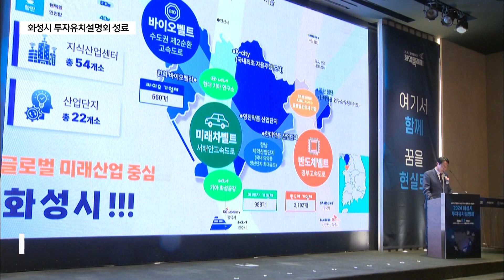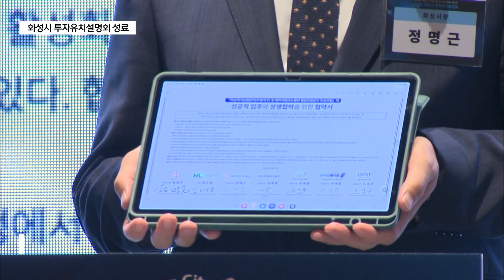"기업 하기 좋은 도시"…화성시 투자유치설명회 성료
[앵커멘트]

민선 8기 들어 8조 원이 넘는 기업 투자 성과를 기록한 화성시가
더 많은 기업을 유치하기 위한 투자설명회를 열었습니다.

설명회장이 인파로 가득 찰 만큼 뜨거운 관심이 쏟아진 가운데
기업들의 투자의향 금액도
1조 3천억 원 규모에 달하는 것으로 전해졌습니다.

임세혁 기자가 다녀왔습니다.

[리포트]

서울 서초구 양재동에서 열린 화성시 투자유치설명회.

시 차원에서는 최초로 개최한 설명회입니다.

이날 자리에는 KOTRA와 한국수자원공사,
국내 외 110여개 기업의 관계자 등
250여 명이 참석해 성황을 이뤘습니다.

[정명근 / 화성시장]
"우리 화성시가 앞으로 지속성장 발전 가능하기 위해서는
안정적인 세수 확보도 필요하고
또 거기에 버금가는 좋은 일자리를 만들어야 하는데
이러한 좋은 기업들을 유치해서
우리 화성시에 안정적인 세수 확보,
그리고 좋은 일자리를 창출하기 위해서
투자유치 설명회를 하게 된 것입니다."

직접 단상에 오른 정명근 화성시장은
"화성시에는 3천100여 개의 반도체 기업과
980여 개의 미래차 관련 기업, 560개 바이오 기업 등
2만8천여 개의 기업이 있다며
어떤 기업이 새로 들어서든
기존 기업들과의 시너지를 기대할 수 있는
성공의 지역"이라고 설명했습니다.

아울러 "경부고속도로와 서해안고속도로 등을 통해
서울과 인천, 경기남부 지역을
빠르게 이동할 수 있는 사통팔달인데다
아이키우기 좋은 주거지가 많아
기업 직원들이 살기에도
더 없이 좋을 것"이라고 강조했습니다.

설명회가 끝난 뒤에는
"참여 기업들의 뜨거운 관심을 통해
투자의향금액도 예상치를 넘어선 것으로 집계됐다"며
앞으로의 대한 기대감을 나타냈습니다.

[정명근 / 화성시장]
"첫 번째 설명회치고는 상당히 성황리에 마쳤다고 생각하고
오늘만 해도 1조 3천500억 정도의 투자유치의향을 밝혔습니다.
앞으로 조기 달성은 좀 과한 예측인 것 같고
임기 내에 20조 이상 투자유치가 반드시 될 수 있도록
최선을 다하도록 하겠습니다."

민선 8기 들어 약8조 4천800억 원의 투자유치를 달성한 화성시.

이번 설명회가 얼마만큼의 실질적인 투자성과를 불러올 것인지

[촬영/편집-최진 기자]